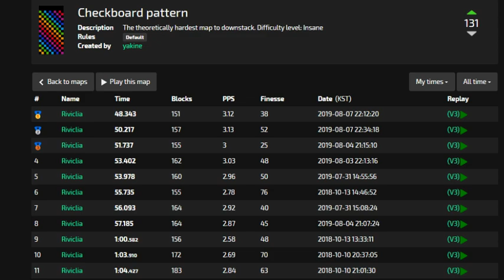[Jstris Map] Checkboard pattern 48.343s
that could have been 46s
you gotta focus on using I mino
I might upload more map downstacking